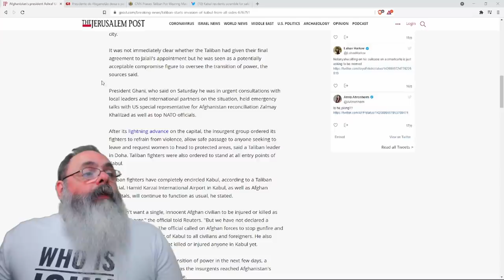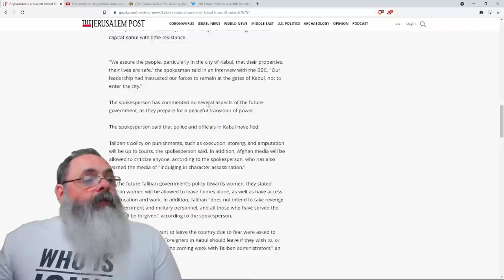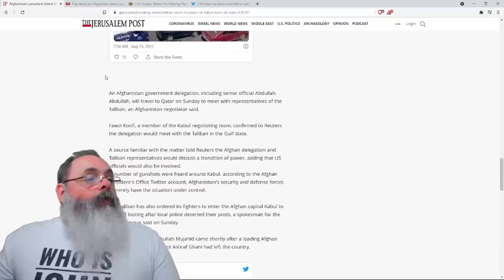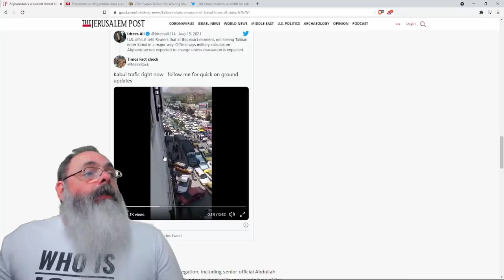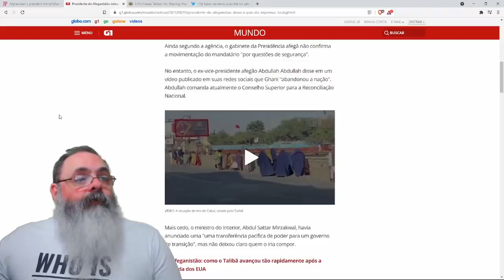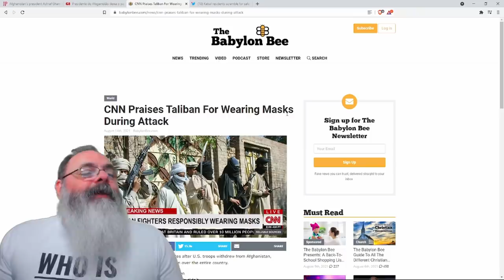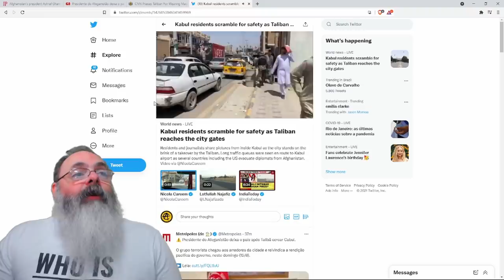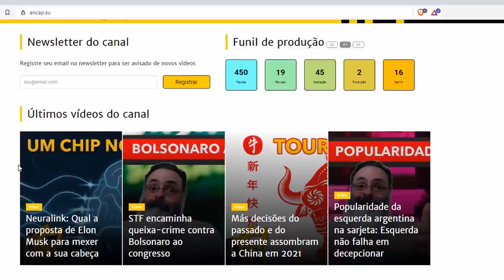Talebã chega a Kabul: Acabou a liberdade